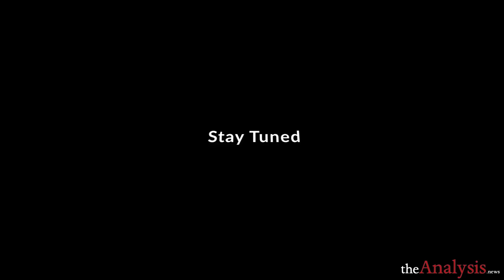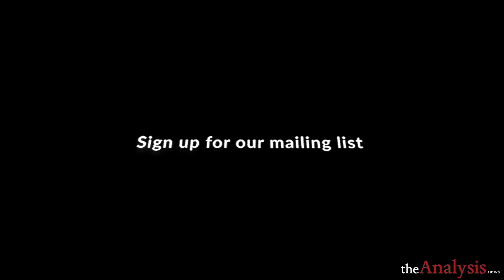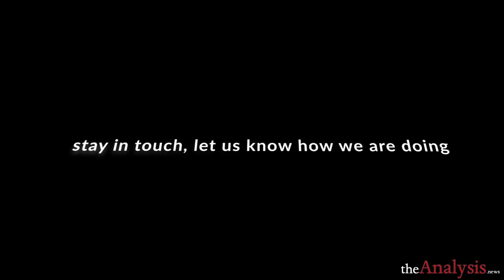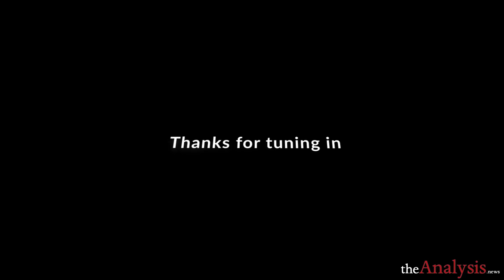Financialization and Deindustrialization – Michael Hudson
Trump’s economic policies have not addressed the fundamental forces that have gutted industrial jobs under the administrations of both parties, says economist Michael Hudson on theAnalysis.news podcast with Paul Jay.